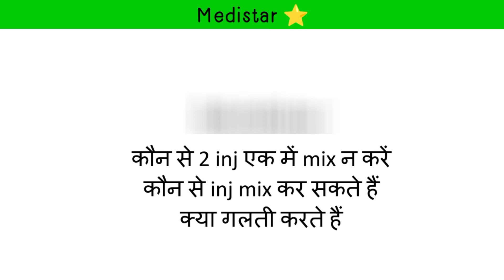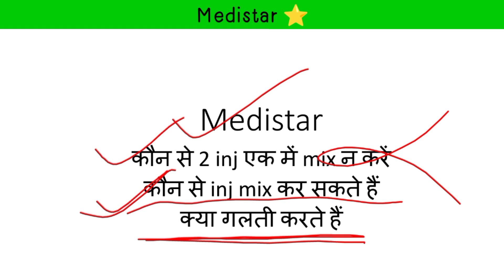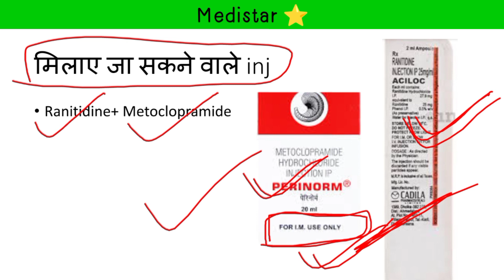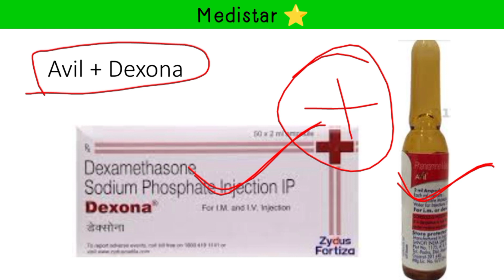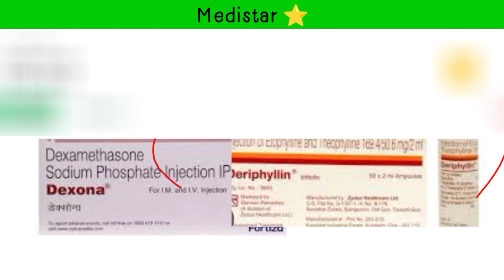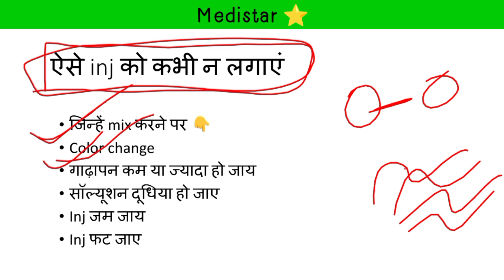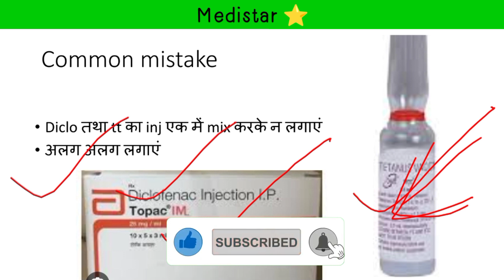कौन से injection एक साथ मिला सकते है | Combination injection | Right combination of injection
Combination injection | Right combination of injection | to mix or no to mix
1. Which injection should be mixed with each other in same syringe?
2. Which are the injections should NOT mixed with each other in same syringe?
3. The common mistake made by many of nursing staff and RMP?

1. Mixing medications from two vials in one syringe.
2. can medication be mixed in the same syringe.
3. combining two medications in one syringe